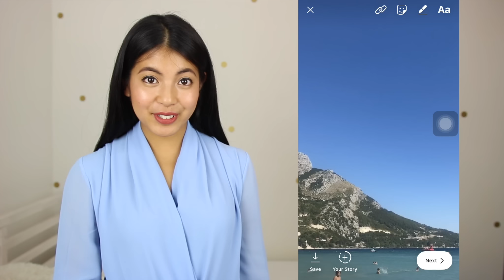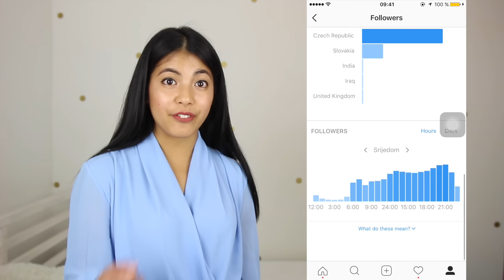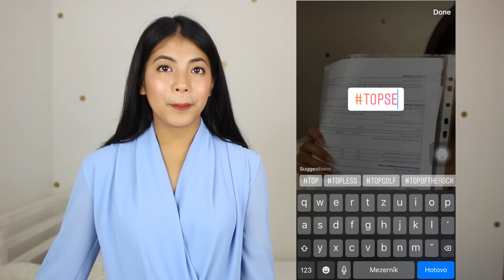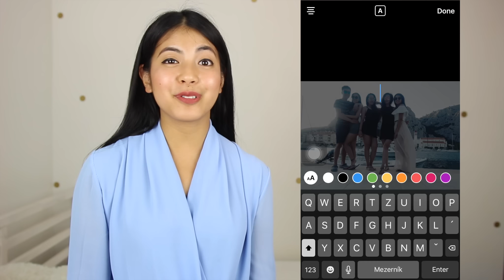10 tajných tipů na Instagramu | Bé Hà Stylewithme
S N A P C H A T: behanguyen

♥FAQ♥:
Jaké je tvé doopravdové jméno? Vlastním jménem jsem Thu Ha Nguyen, česky mi říkají Míša, je to v podstatě moje přezdívka.
Jakou kamerou natáčíš a kde upravuješ svá videa? Canon 700D + Olympus PEN /  Final Cut Pro X
Odkud jsi? Jsem původem z Vietnamu, ale od narození žiju v Česku.